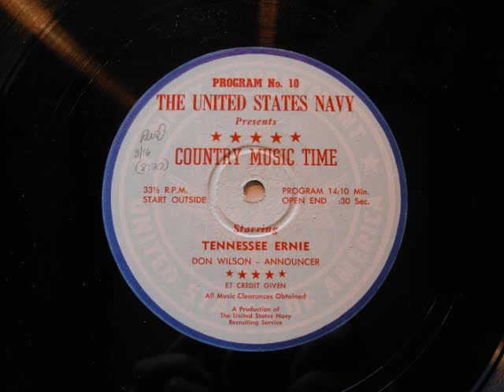Tennessee Ernie Ford live w Hometown Jamboree Band 1951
Tennessee Ernie Live w Cliffie Stones' Hometown Jamboree Band. I don't have any  solid information on the recording date,but it likely done in 1951 ?.

Stack o Lee
Beautiful Brown Eyes
She's my Baby
One of the Rovin' Kind